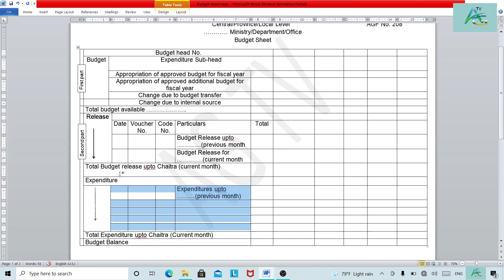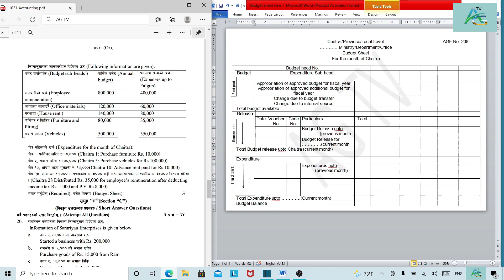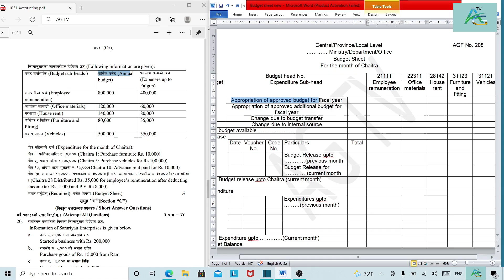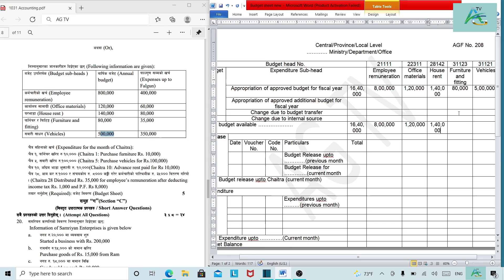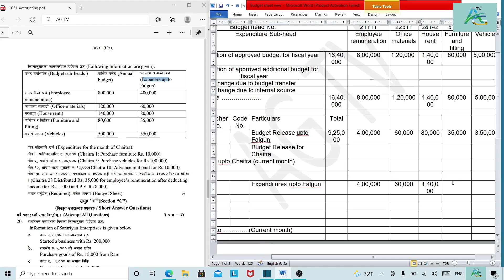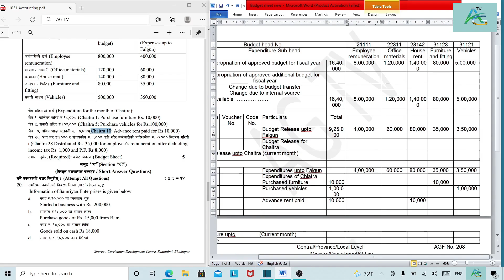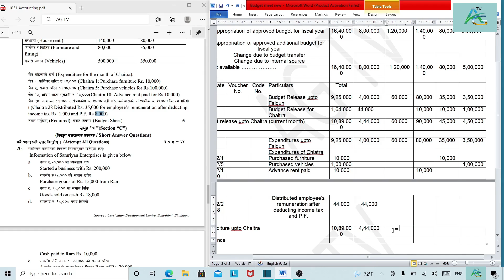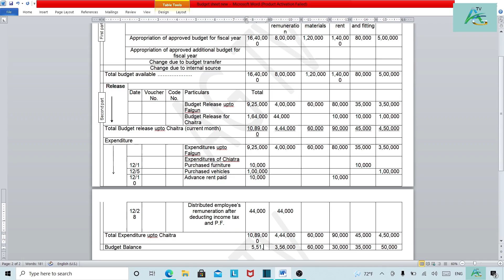Budget Sheet AGF No. 208 |Solution Q.N. 19 | New Model Question 2077|Class 11| Government Accounting